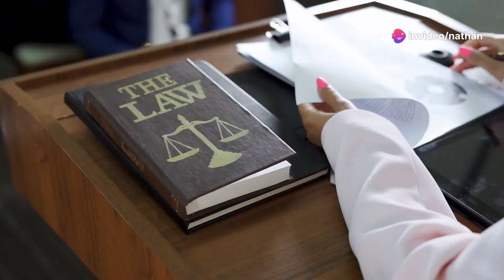Freedom & Natural Law -The Path to True Freedom